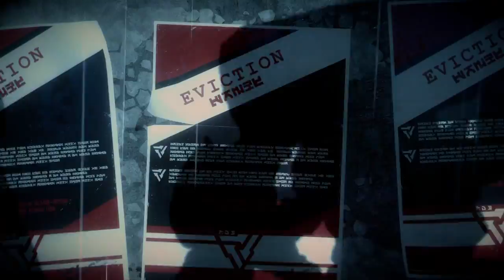KILLZONE™ SHADOW FALL walkthrough part 1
latest entry in the acclaimed killzone franchise